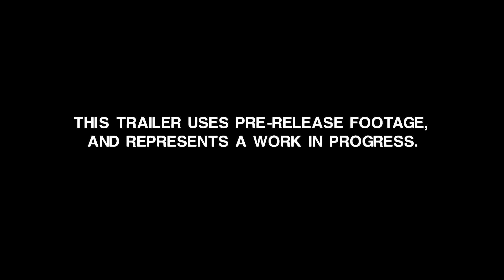ALIEN: ISOLATION - E3 2014 [1080p HD]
People liked it.